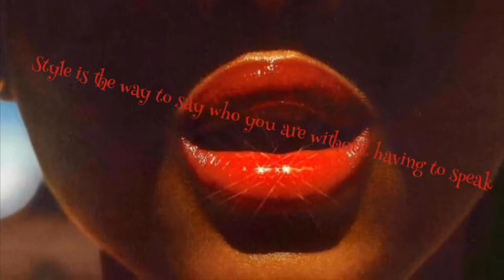Fall/Winter 2019-2020 lookbook|Fall/Winter trend part1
Hey People!

Here is a Fall/Winter 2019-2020 Lookbook,from runway to street fashion.Enjoy!

Music by Young OG Beats(Afro Pop Instrumental "Au revoir","Far away" ,"Supa" Afro pop type beat.